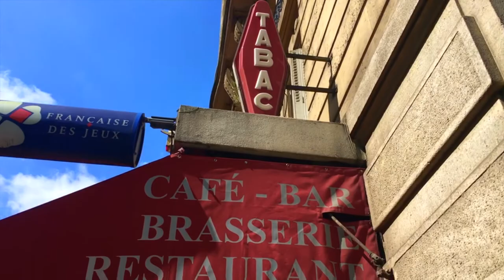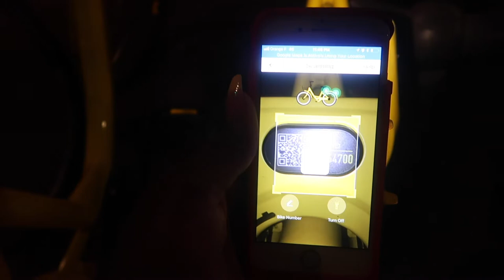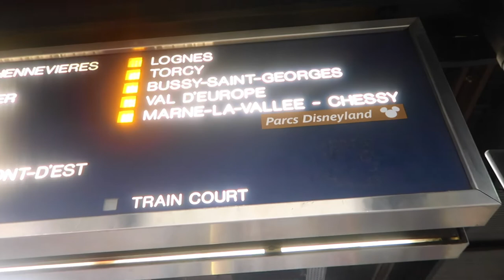PARIS TRAVEL VLOG | WHAT TO DO IN PARIS!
Bonjour!

Hey Dolls & Doers! This is our trio to Paris, long over due but I’ll been very selfish with my memories lately, but as Sprinf quickly approaches I thought I’d share our amazing adventures in Paris, we had so much fun riding bikes, meeting amazing people, eating pizza, seeing iconic monuments. Who knows knows you’ll find yourself in the land of love soon.

Want an AIRBNB discount for anywhere in the world? Use my link and receive $40 off your next trip/adventure.

Feeling fancy? PARIS PHOTOSHOOT w/ Tara

Facebook blog | Mickey D Namaste

Enjoy Guys & stay blessed !